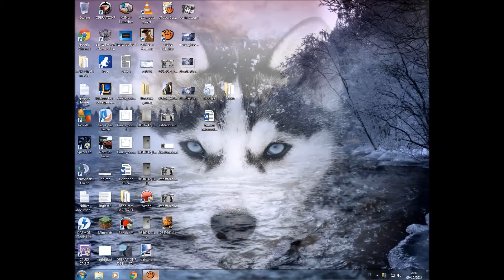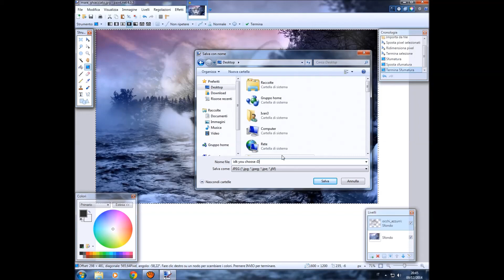Applicare sfumatura Paint.net